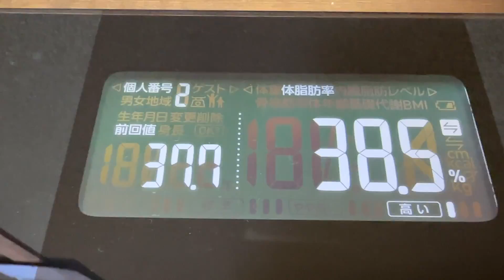【 食生活 VLOG 】りおちゃん初農場見学！！まやさんの畑の野菜たちに空いた口が塞がらないｗ ｜アラフィフ・ダイエット